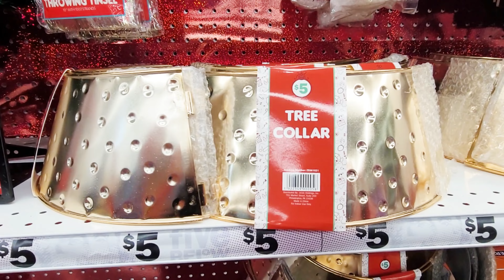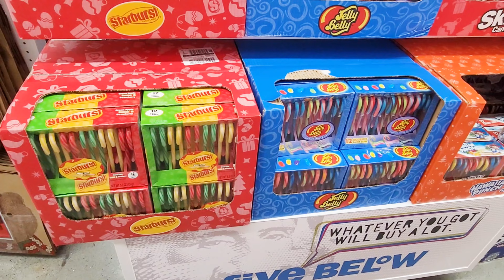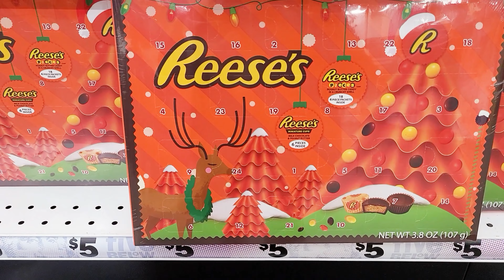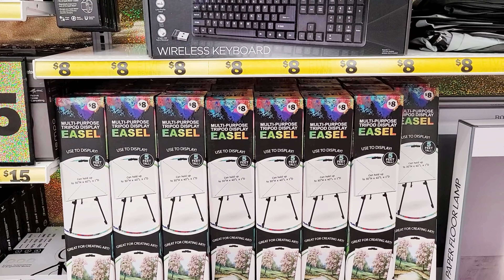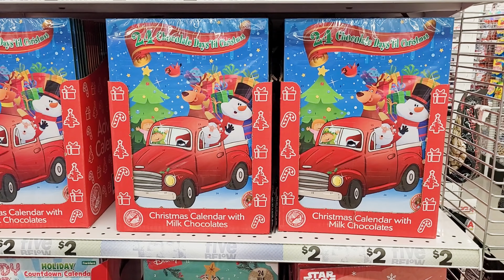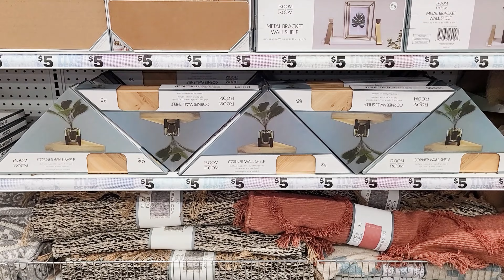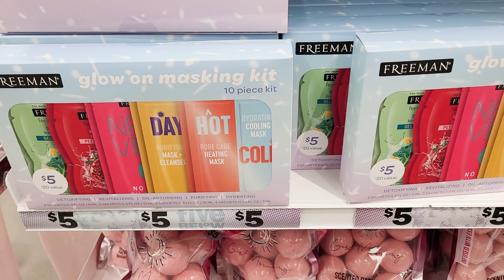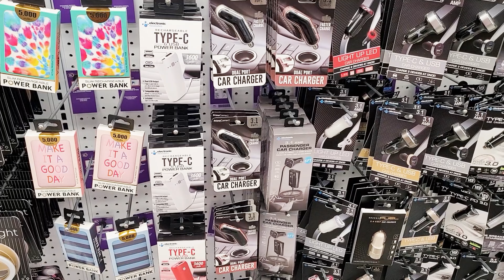FIVE BELOW CHRITMAS 2021 SHOP WITH ME CHRISTMAS DECOR STOCKING STUFFER IDEAS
Shop with me at Five Below for Christmas 2021 decor. Come with me for cheap stocking stuffer ideas!